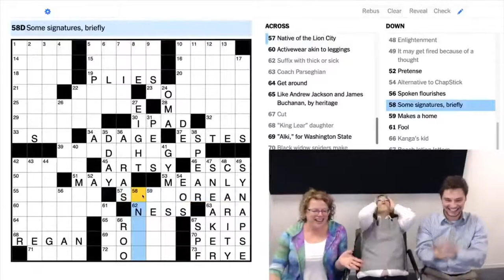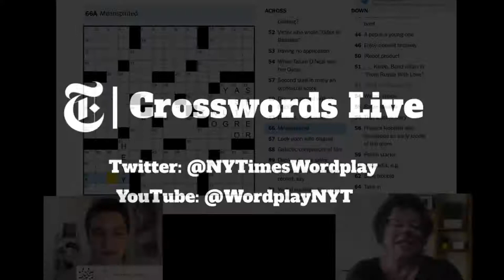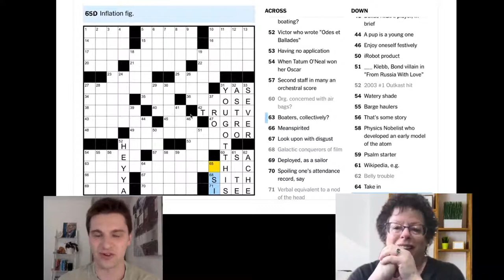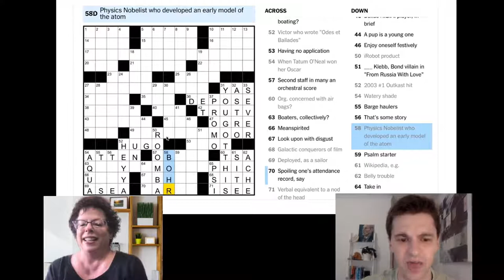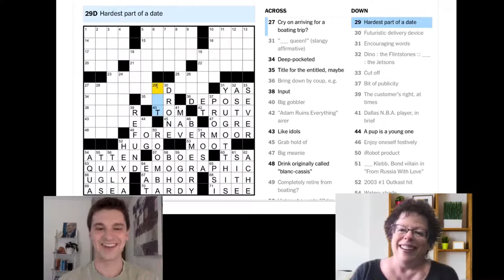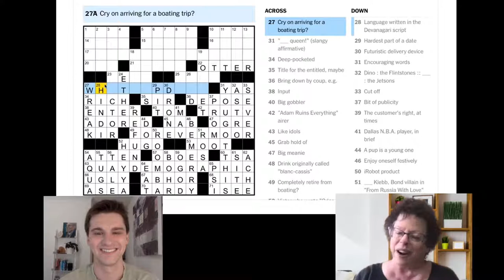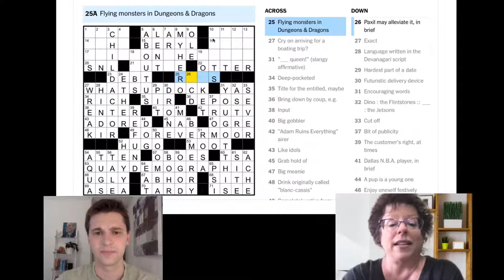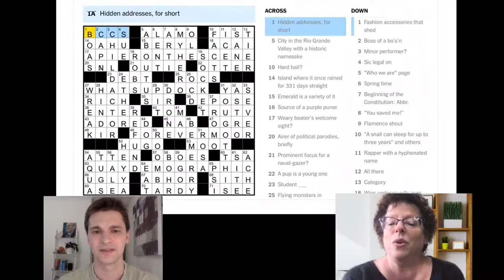Join Deb Amlen and Sam Ezersky as they solve Jake Halperin's Thursday Puzzle